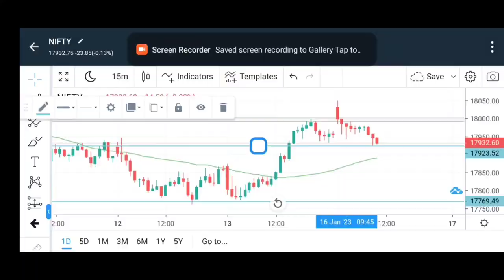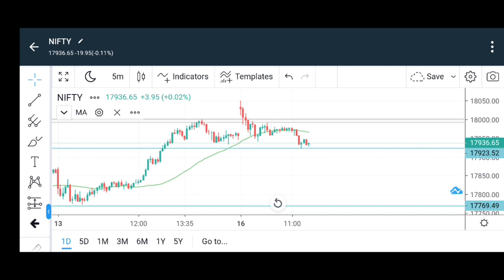Intrade trade for today scalping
Ye trade sirf aj ke liya hoga 16 jan 2023 ke liye